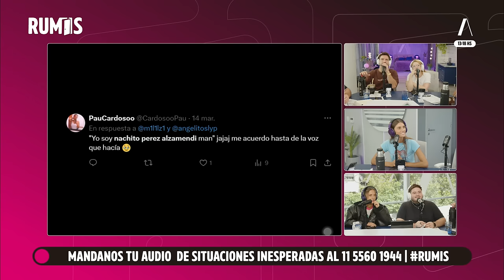RUMIS | HOY FALTAZO MASIVO Y VIOLETA URTIZBEREA EN LA CASA!! | PROGRAMA #56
Antes que nada, ponele LIKE a este video!!!

Cacherola serrucho a Lizardo y a Sol? RUMIS está muy cambiado…. Violeta Urtizberea llega a LA CASA y no se guarda nada! CACHEROLA MÁS FUERTE QUE NUNCA!

Mirá “RUMIS” Todos los días de Lunes a Viernes de 11:30 a 14hs por La Casa.

CAPÍTULOS:

00:00 COMIENZO
01:26 Qué onda que faltan todos?
03:18 Trepardo ha sido trepado
05:08 A cachete se le inundó el depto
07:00 CACHEROLA distanciado?
07:22 Dónde están Sol y Liz? LOS LLAMAMOS!
31:34 Holaaaa Violeta Urtizberea!
01:10:56 Castings de Los RUMIS
01:20:29 Ping Pong con Violeta
01:32:20 Situaciones inesperadas
01:41:31 El cumple de Tini
01:44:52 Casi Ángeles cumple 17 años!
01:48:51 CACHEROLA serrucha a Lizardo y a Sol?
01:52:03 La noche fogoza de Lean
02:04:20 Qué pasa con cacherola?
02:05:57 Club de los 27
02:13:27 Cachete es la queen?
02:22:48 CACHEROLA MÁS FUERTE QUE NUNCA